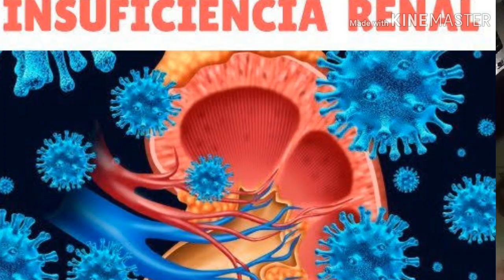coronavirus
que es el coronavirus, como es y que se siente? aqui te lo explico